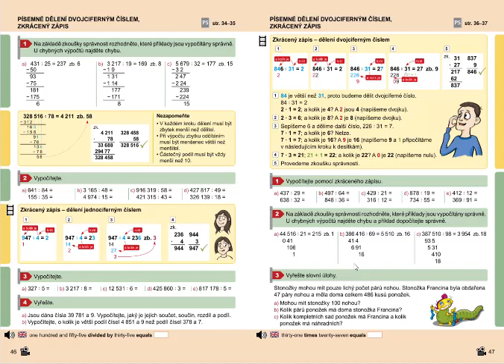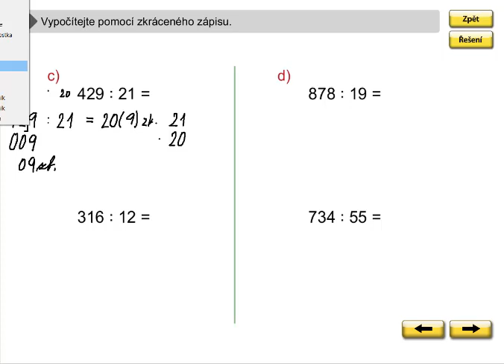Dělení dvojciferným číslem (zkrácený zápis, 429:21), MM 5.roč., 1.díl, strana 47, cv. 1 c,d